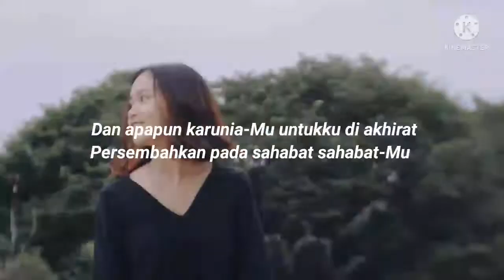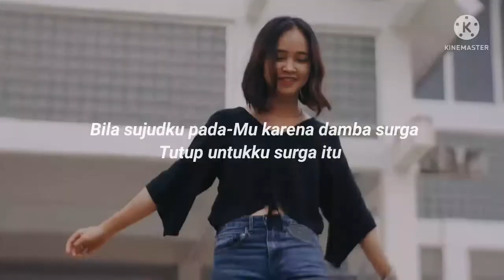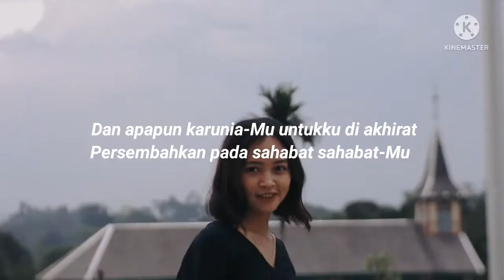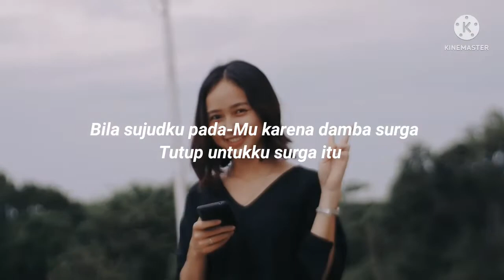Rafly - Doa ( lirik )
Judul : Doa
Artis : Rafly

Lirik :

Tuhan... Apapun Karuniamu

Untuk ku Di Dunia

Hibahkan Pada Musuh Musuhmu

Dan Apapun Karuniamu

Untuk ku Di Akhirat

Persembahkan Pada Sahabat Sahabatmu

Oh Bagiku Cukuplah Engkau

Bila Sujudku Padamu

Karena Takut Neraka

Bakar Aku Dengan Apinya

Bila Sujudku Padamu

Karena Damba Syurga

Tutup Untuk ku Syurga Itu ooo

Namun Bila Sujudku

Demi Kau Semata

Jangan Palingkan Wajahmu

Aku Rindu Menatap Keindahanmu

Tuhan... Apapun Karuniamu

Dan Apapun Karuniamu

Bila Sujudku Padamu

Karena Takut Neraka

Bila Sujudku Padamu

Karena Damba Syurga

Namun Bila Sujudku

Demi Kau Semata

Jangan Palingkan Wajahmu

Aku Rindu Menatap Keimdahanmu